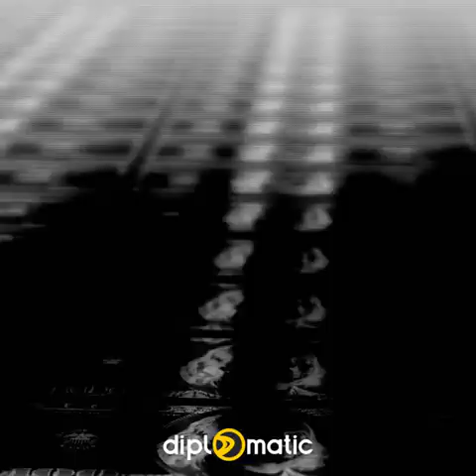ئەردۆگان بۆ نەوتی کوردستان دێـتـــە بەغـدا ... سودانی نەوت دەگۆڕێتەوە بە ئاو